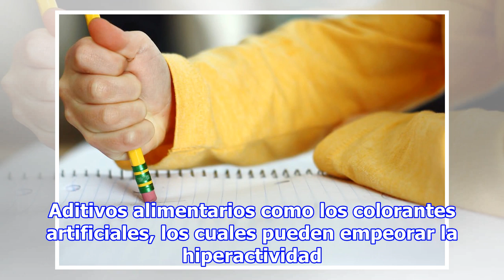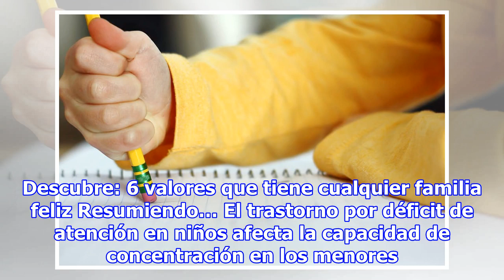Causas del trastorno por déficit de atención en niños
Portada » Maternidad » Niños » Déficit de atención en niños: cómo verlo a tiempo Déficit de atención en niños: cómo verlo a tiempo Daniela Castro 29 agosto, 2018 Los niños con trastorno por déficit de atención suelen tener dificultades para concentrarse y aprender. Debido a esto, su ámbito escolar r...